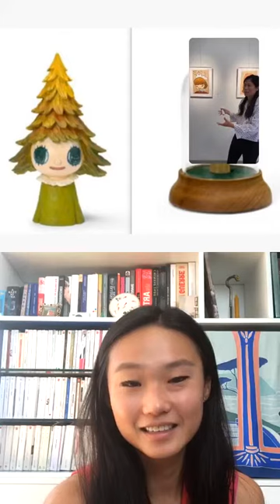Contemporary Art Asia: Kid at heART (eng) 2020 05